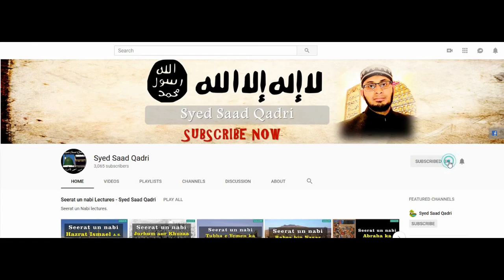Seerat e Abu Bakr RA - Lecture 11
This lecture is about Seerat e Abu Bakr RA